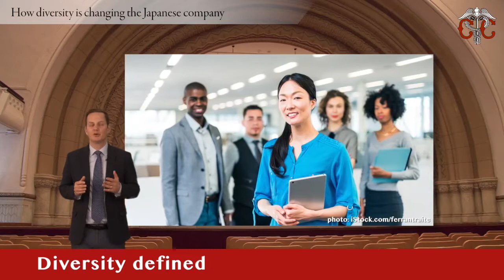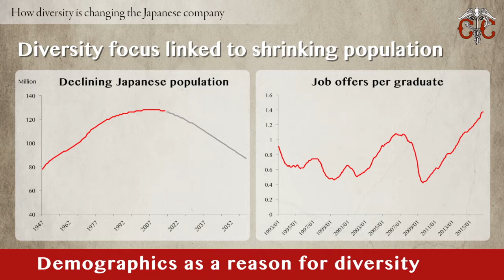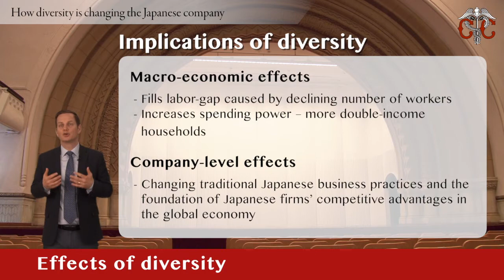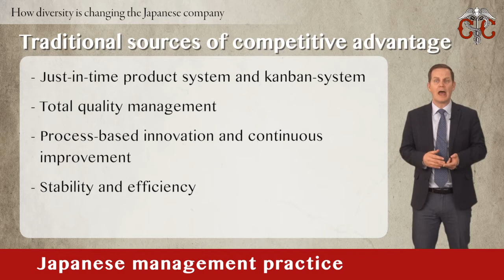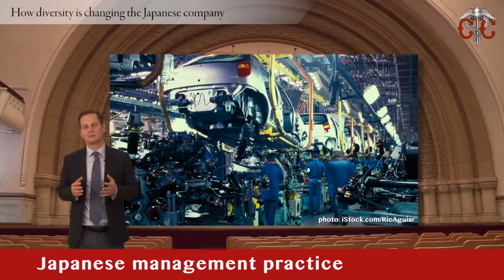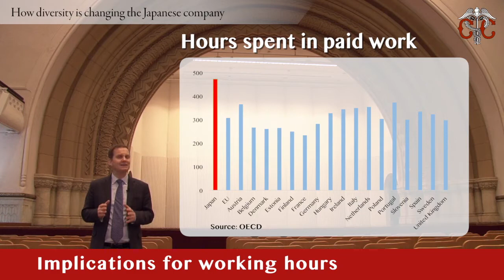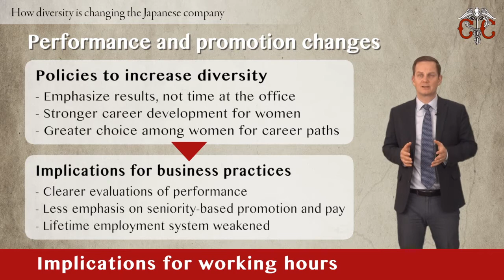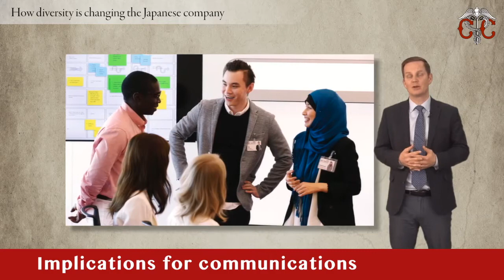Diversity in Japan (Edman)